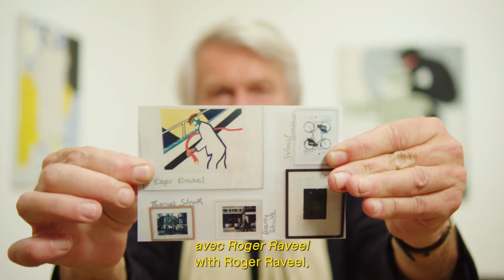Roger Raveel - a personal view of the artist: Chris Dercon | Interview | Bozar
For Raveel, Machelen-aan-de-Leie always remained an outstanding place to live and create. Now, you can see the most complete retrospective of his work ever in Brussels. We return to Raveel's village and talk to four interesting people about the artist and his oeuvre. Four totally different views of the work of this idiosyncratic artist. expoRogerRaveel​ BOZAR​